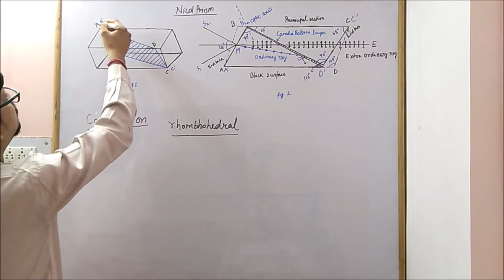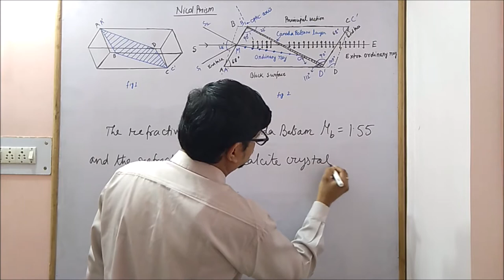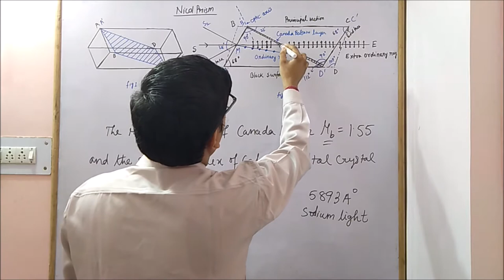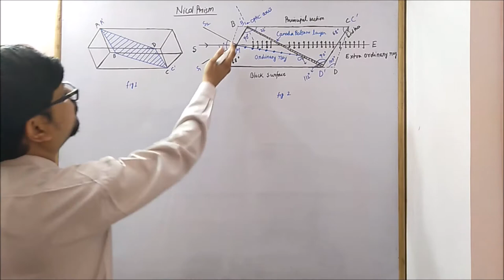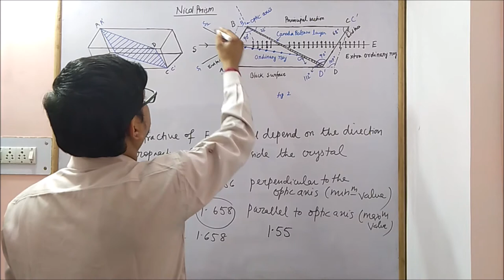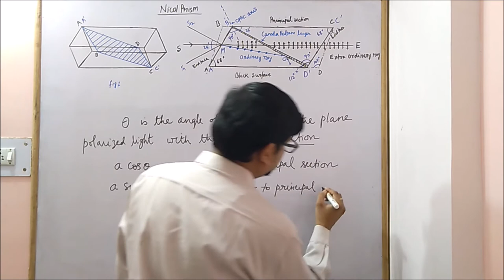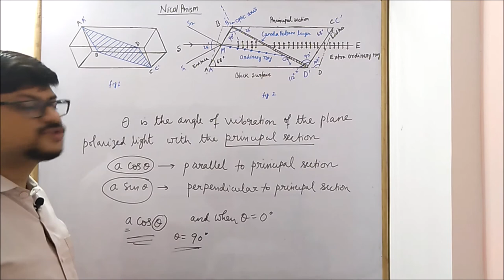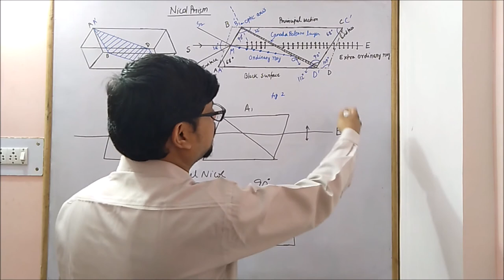Nicol Prism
In this video, we learn about the Nicol prism and its use as a polarizer and analyzer. We see how a Nicol prism (doubly refracting Calcite crystal) is used to produce polarized light by eliminating the ordinary ray and by allowing extraordinary ray to transmit through the crystal. We learn about the construction, working, and uses of Nicol prism.